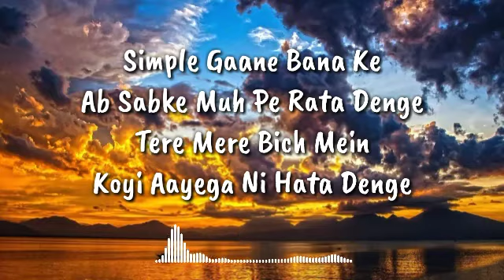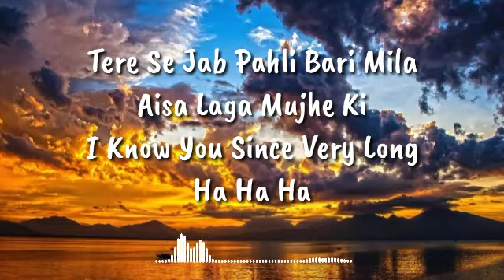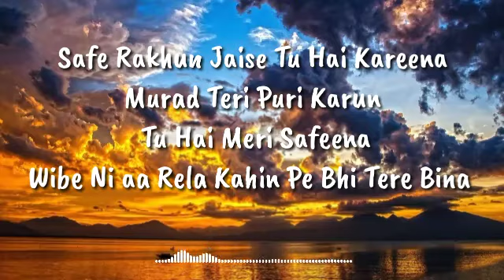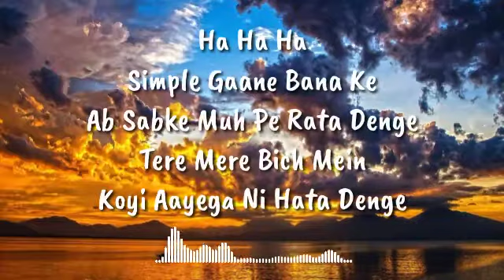Machayenge 3/ (Lyrics) Emiway/ Swaalina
Lyrical Machayenge 3/ Emiway Bantai

Song:- Machayenge 3
Singer:- Emiway
Starring:- Swaalina

🎵 Music On:- Emiway Bantai

Video is educational purpose only. Copyright disclaimer under section 107 of the copyright Act 1976, allowance is made for "fair use"for purposes such as criticism, news, reporting, teaching, scholarship and research. fair use is a use permitted by copyright statute that might otherwise be infringing Non-profit educational or personal use tips the balance in favour of fair use